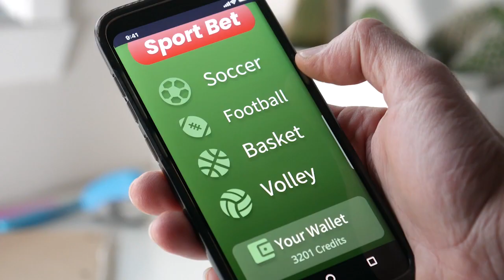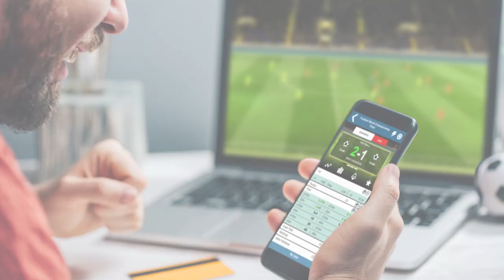Inside the Sports Betting Explosion: A Candid Talk with Bill Enright from Sports Illustrated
🏈⚾️🏀🥍Join James Breslo in a riveting episode of "Double Down with Breslo" as he sits down with Bill Enright, the Managing Editor of Sports Illustrated's Sports Betting and Fantasy Division. Together, they delve into the explosive growth of the sports gambling and fantasy playing market. In a candid conversation, they tackle the tough questions surrounding game-fixing concerns and the potential ethical challenges emerging in the world of sports. Don't miss this thought-provoking episode featuring an award-winning fantasy football analyst and a betting pro with a track record dating back to 2017.

🎬Double Down with Breslo is a CrossCheck Media production and produced by Todd M. Schoenberger.

🎧For those who prefer to listen to the audio podcast version of this episode, please

Social Connections:

Twitter: @XCheckMedia, @JimBreslo, @TMSchoenberger, @DoubleDown_TV, @BillEnright, @SInow

- Double Down with Breslo
- James Breslo
- Bill Enright
- Sports gambling growth
- Fantasy playing market
- Game-fixing discussion
- Ethical challenges in sports
- Sports Illustrated
- Betting insights
- Fantasy football analysis
- Sports betting boom
- Todd M Schoenberger
- CrossCheck Media